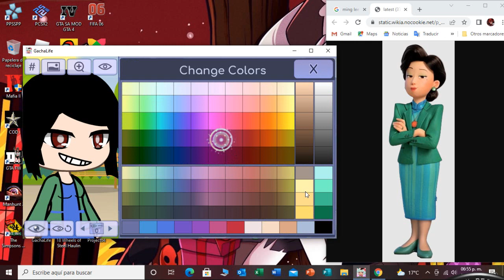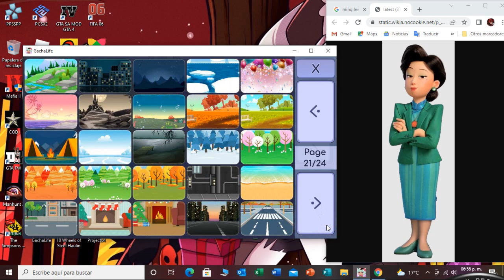Haciendo a Ming lee en gacha life (making ming lee in gacha life)